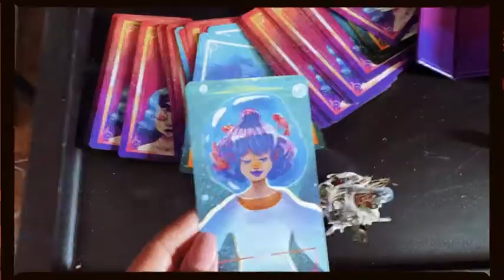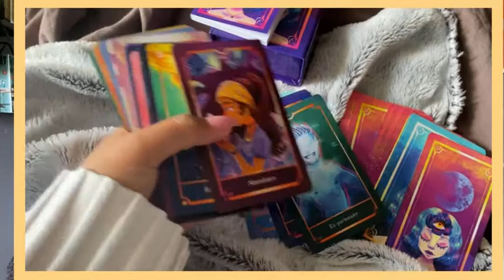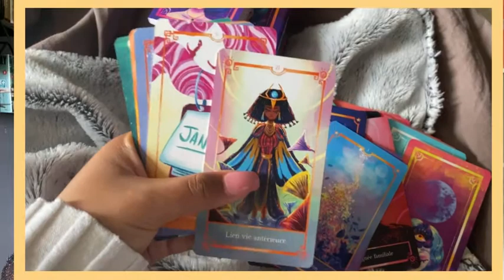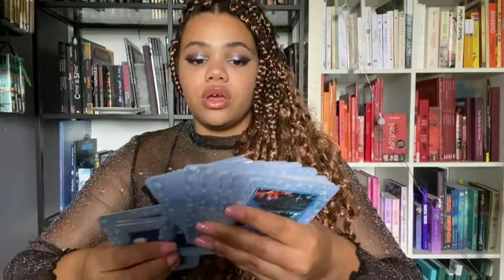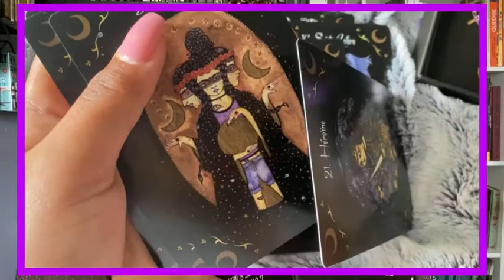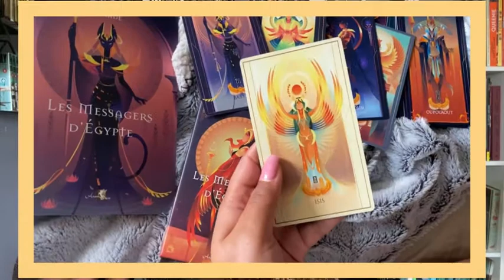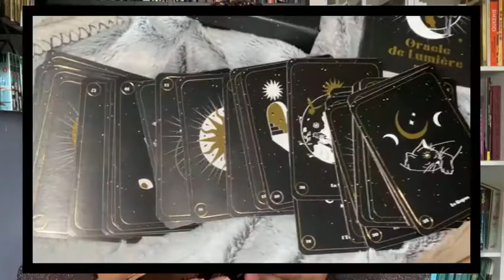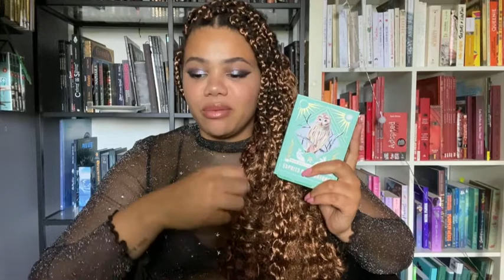MA COLLECTION D'ORACLES - Soeurs sorcières 4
Hey voici ma collection d'oracles :).